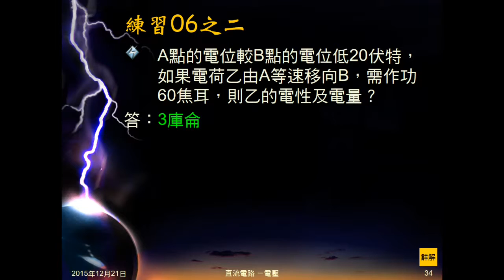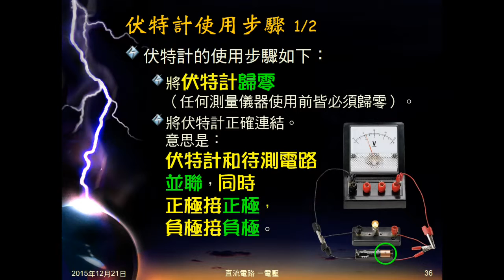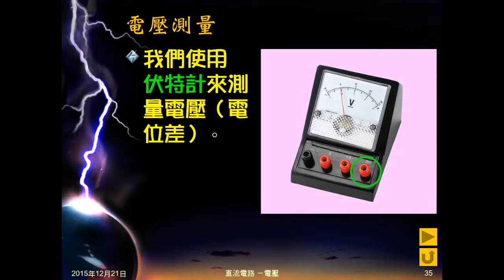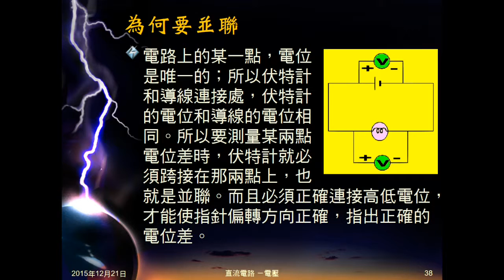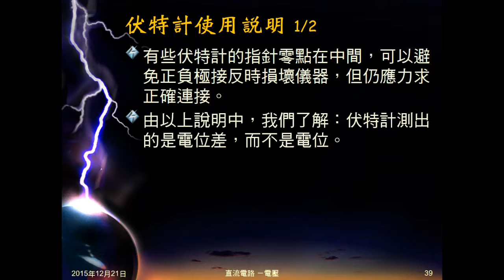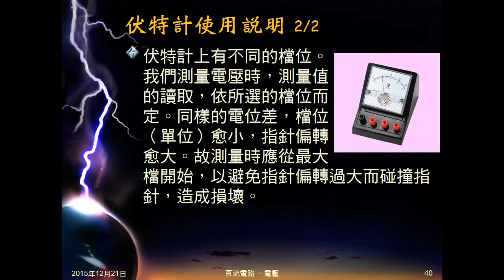104學年國三理化＿直流電路13：伏特計使用說明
說明伏特計的使用步驟，及為何要如此做的原因。